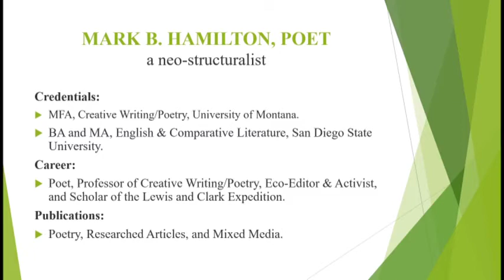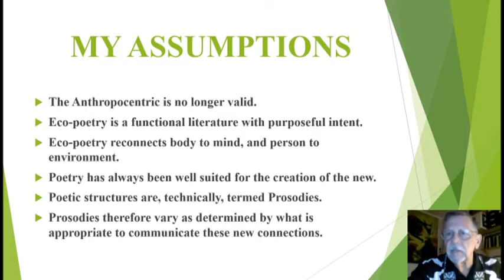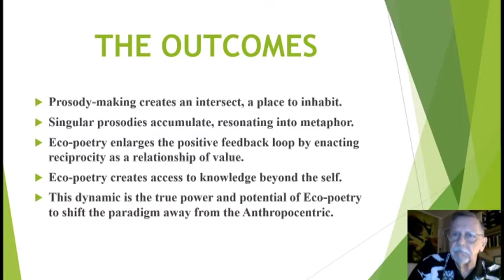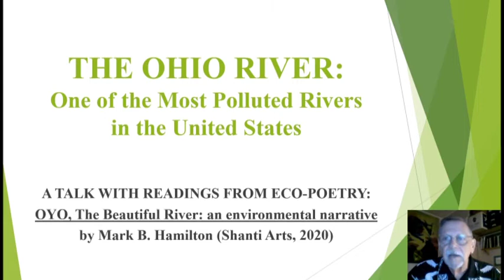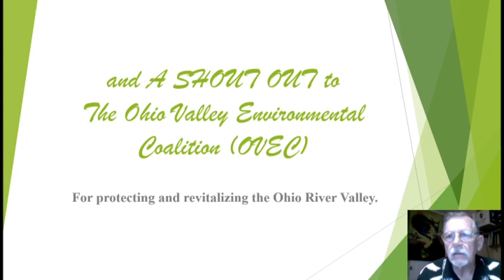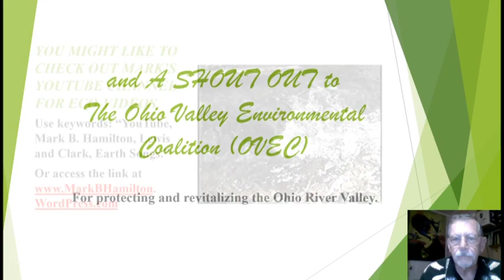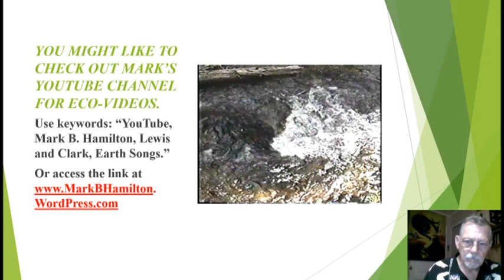The Art of Eco-Poetry: Strengthening Our Response to Environmental Crisis: ASLE Conference 2021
Mark B. Hamilton, Poet, Eco-Activist, and Scholar of pre-industrial America, presents "The Art of Eco-Poetry; Strengthening the Dynamic in Response to Environmental Crisis," at the ASLE Annual Conference, 2021 EMERGENCE/Y, PANEL "RIVER EMERGENCIES"

See YouTube Channel   EarthSongs@earthsongs2013/Mark Hamilton

This talk proposes that the true value and power of Eco-Poetry is in its ability to internalize the shifting of the paradigm away from the Anthropocentric, and to thereby enact a stronger and more assertive environmental perspective.

Mr. Hamilton witnessed the effects of river pollution while rowing a fifteen-foot dory down the Ohio River--from Pittsburgh, PA, to Cairo, IL, a 981-mile journey. He experienced the destruction of its natural world, and began to realize the absolute need to respond appropriately and materially to this American River crisis.

His poems center on the environment to elucidate the restorative purpose of Eco-Poetry in articulating the organic relationships between body and mind, the tangible and intangible, and between a person and their environment.

With readings from OYO, The Beautiful River, which chronicles this journey on the Ohio River, Mr. Hamilton argues that there is an urgent need to formulate and enact new cultural imperatives, and that these are crafted and clarified through the poetic valuations we express as relationships with the Earth. This book has garnered excellent reviews from The Ohio Valley Environmental Coalition, The Seattle Book Review, EcoLit Books, Mid America Yearbook, The Rocky Mountain Review, and online at Sticks & Stones.

Mr. Hamilton's presentation supports environmental education, and values literature as an active-learning tool for responding to global warming, and to the environmental emergencies that accompany climate change. You are welcomed to contact him.

Learn more about Mark as a working poet, and about his new book, "OYO, The Beautiful River: an environmental narrative" written from his journey down the 981-miles of Ohio River in a fifteen-foot rowing dory at:
by Mark B. Hamilton